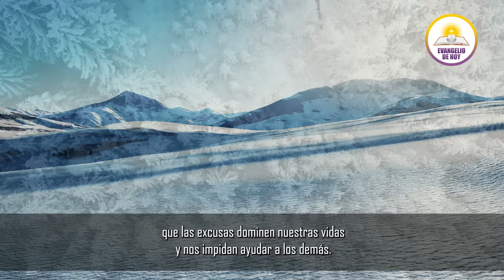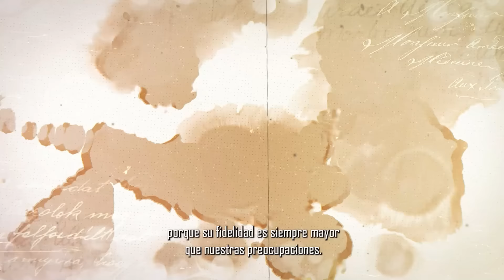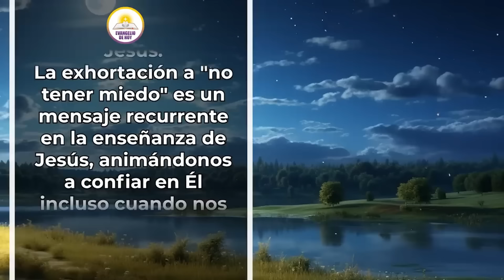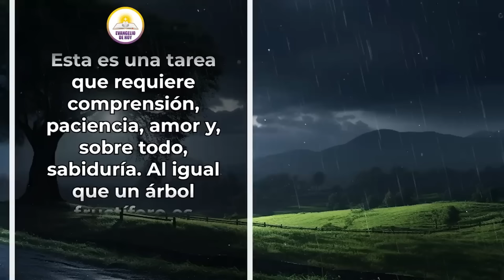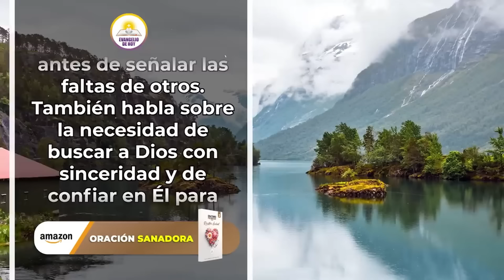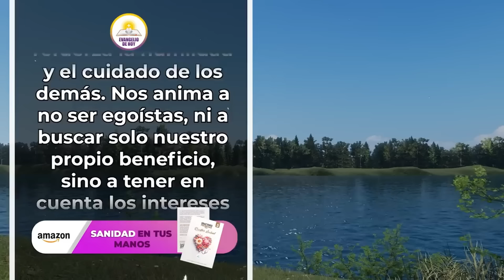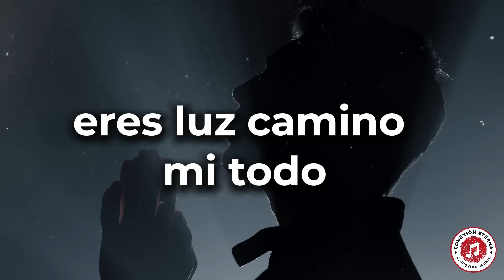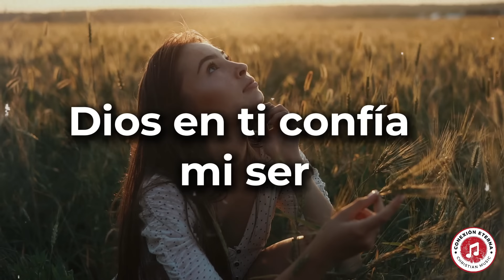EVANGELIO DE HOY LUNES 9 DE SEPTIEMBRE 2024 - NO MÁS EXCUSAS, ACTÚA COMO JESÚS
EVANGELIO DE HOY LUNES 9 DE SEPTIEMBRE 2024 - NO MÁS EXCUSAS, ACTÚA COMO JESÚS (LUCAS 6, 6-11)

💡 ¿Qué excusas nos frenan de actuar con compasión? En este video, profundizamos en Lc 6,6-11, donde Jesús nos muestra que no hay justificaciones para no ayudar a quienes lo necesitan. Mientras los fariseos se aferraban a las normas, Jesús actuaba con amor y sanaba a un hombre, sin importar las críticas. Reflexionamos sobre cómo en nuestra vida diaria encontramos excusas como el cansancio, la falta de tiempo o nuestras propias dificultades, pero estamos llamados a actuar como Jesús, confiando en que Dios siempre nos proveerá. 🙌

Todos los videoclips e imágenes usados en este vídeo están licenciados con Envato Elements: vídeos, música, fotos y gráficos de archivo ilimitados con el titulo:EVDH/YT/LUNES 9 DE SEPTIEMBRE 2024 - NO MÁS EXCUSAS, ACTÚA COMO JESÚS